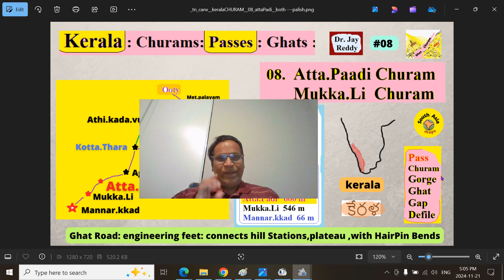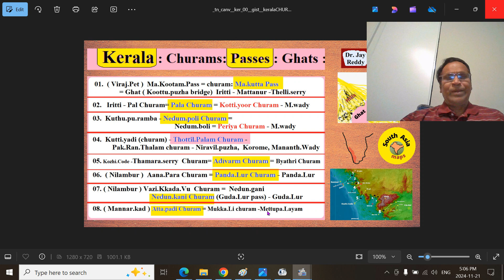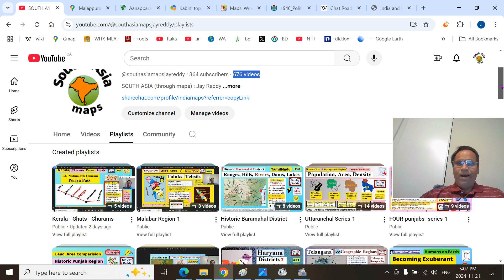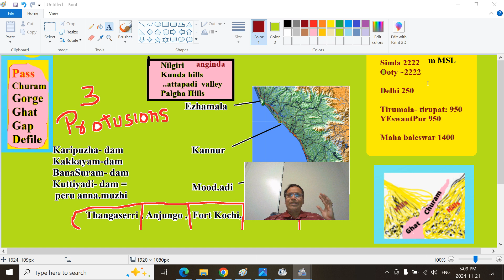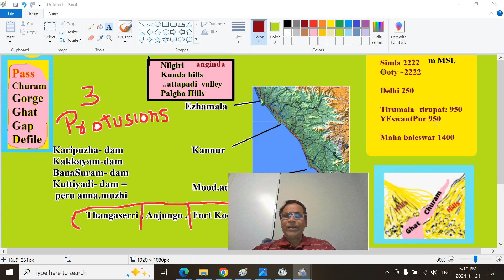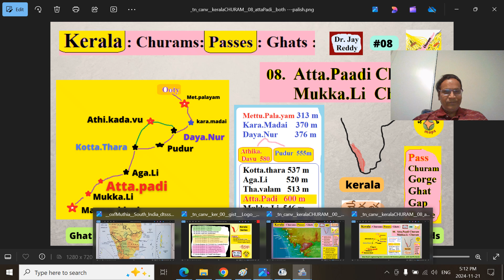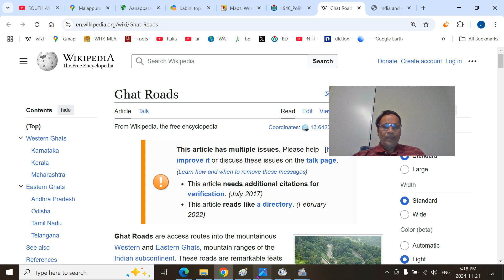KERALA Ghats, Churams :#08: ATTAPADI Pass, MannarKKAd , NILAGIRIS : J Thriupathi Reddy: English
I will explore Attapadi CHURAM, MUKKALI pass
ROUTE: Mannarkkad, Mukkali, Attapadi, Agali, KottaThara
(Pudur, Dayanur) Athikadavu, Dayanur, KaraMadai | GHATs, Passes
KERALA geography, Kerala History,  Kerala politics, Kerala Economy,
Malabar geography, Travancore Geography, Kerala Mapskuttiyadi